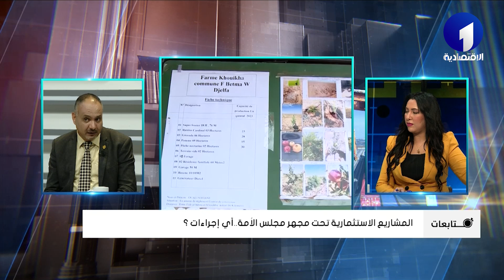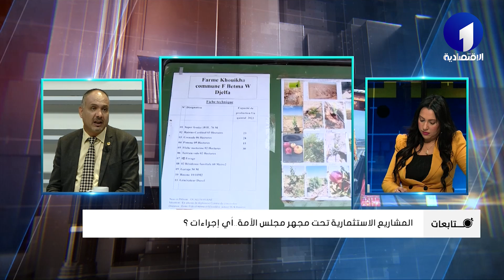متابعات | المشاريع الاستثمارية تحت مجهر مجلس الأمة أي إجراءات ؟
قناة الاقتصادية الأولى
التردد: 10922
الترميز : 27500
معامل الترميز : 7 / 8
الإتجاه : أفقي
قمر نايلسات
موقع ويب: